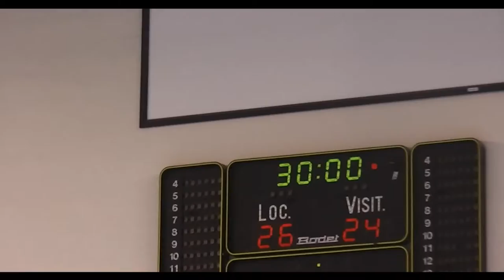S.19/20 USCHBtv - Épisode 7 (partie 1)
Retour sur le Tournoi de Pontault avec le premier match, face à US IVRY HANDBALL (37-29) avec une interview de l'entraîneur Pierre Montorier